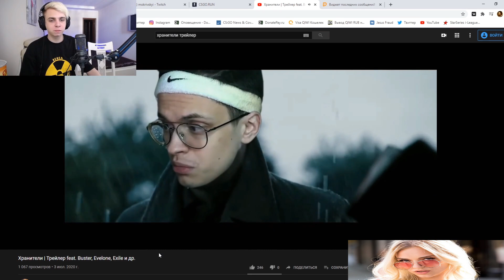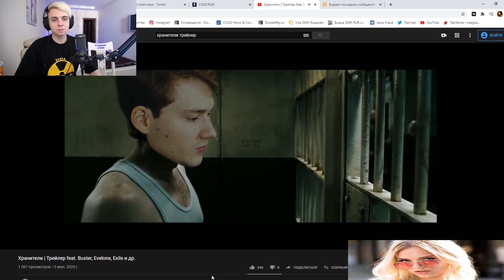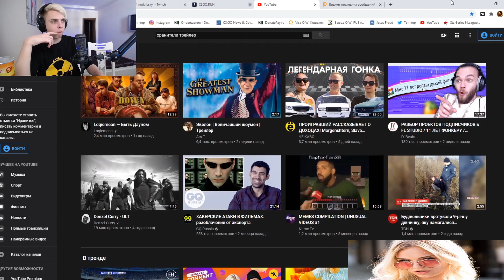МОКРИВСКИЙ СМОТРИТ: Хранители | Трейлер feat. Buster, Evelone, Exile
Мокривский смотрит фан-трейлер "Хранители" про его компанию)